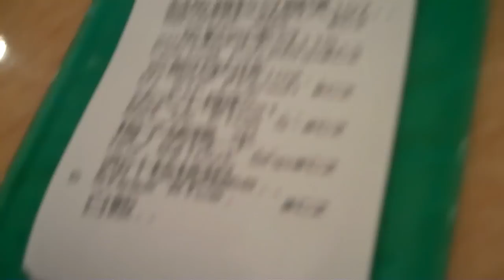Movin' & Jerkin'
pretty self explanatory in the title, but here's yet another random video with my new flip cam.  haha :)